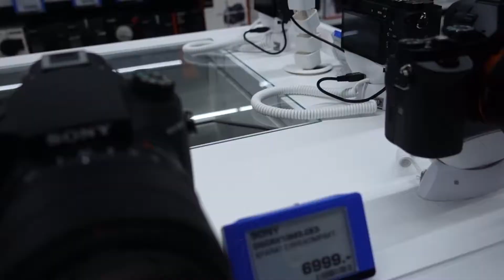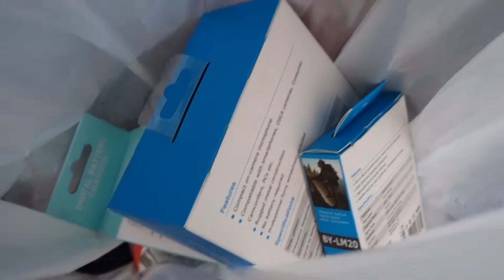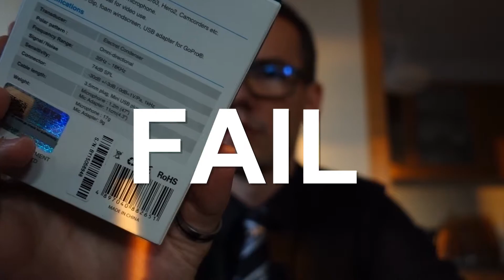UNBOXING nowego SYSTEMU AUDIO! - Ludwik C. Siadlak VLOG 20171010